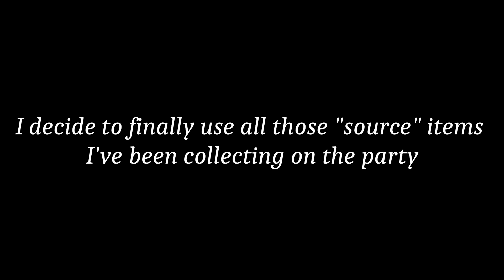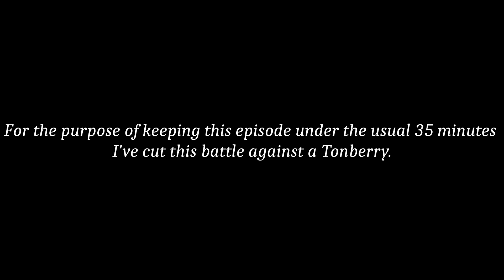Final Fantasy 7 Echo-S (Modded Steam Version) Part Fifty Four - Into The Crater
We return to the northern crater, collect our save crystal, and crawl our way to the core of the planet defeating mini bosses the entire way and collecting as much treasure as we can. I did do a little minor editing in this video to get it under 35 minutes, the biggest cut was a battle against a Tonberry.

This is a play-through but not a complete walk-through. Nonetheless I'll try and do all the vital stuff and turn these pathetic caricatures of so called hero's into demigods worthy of saving the world.